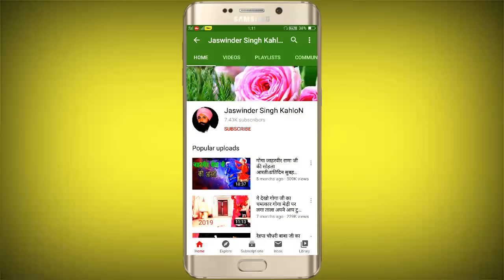रानी सीरियल की फरियाद|मास्टर बलजीत जी बजोली वाले(baljeet diwana and party Bajoli wala)सूने शेयर करे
VIDEO BY:-RAM KAHLON
गोगा जाहरवीर जी से जुड़ी सभी संगत को मेरा प्रणाम जब आप वीडियो देख रहे हो तो वीडियो के नीचे 1 लाल रंग से लिखा हुआ SUBSCRIBE दिखेगा उस पर click जरूर करे l इसके साथ मे 1 घण्टी का निशान बना है उस पर भी click करे जिससे कि आप मेरी नयी वीडियो के notification को अपनी स्क्रीन पर देख सके और चैनल से जुड़े रहे |

                (Avtar balkar)
          गायक- मास्टर बलदेव राज जी।
(master baldev raj ji molhgarh wala)

गायक- सेजर नाथ जी कशवी वाले।
            (Sajer nath ji kashbi wala)

गायक-  मोहन लाल और जयपाल मलोर वाले।
( mohan lal and party malor wala)

गायक- मोहन लाल जी मोनी हसनपुर वाले।
   (Mohan lal ji moni nath hasnpur wala)

   गायक- प्रीतू नाथ जी जूलका वाले।
     (Paritu nath ji julkan wala)

गायक-  सतिंनदर नाथ उगाले वाले।
(Satinder nath ji ugala wala)

गायक-  सोनू नाथ जी ताजलपुर वाले।
(Sonu nath ji tajalpur wala)

गायक - संदीप संजू एंड पार्टी ताजलपूर वाले।
      (Sandeep sanju and party tajalpur wala)
            दीपक नाथ विकी नाथ सनोर वाले
               (Deepak nath vicky nath sanur wala)

गायक-  सूरिंदर एंड पार्टी धीरेमाजरे वाले।
         (Surinder and party dhiramajra wala)

         गायक- मेजर नाथ जी।
(Major nath ji)

गायक- धरमा नाथ जी
(Dharma nath ji)

गायक- मास्टर शेर सिंह जी और के पुत्र गुरुसेवक नाथ जी।
(Master sher singh or gursewak nath ji)
                         Mohlgarh wala)

गायक - शिव कुमार एंड पार्टी।
(Shiv kumar and party)

गायक - लखविंदर सिंह लखी नाथ जी राजपुरा वाले।
( lakhwinder singh lakhi nath rajpura)

गायक-  तिलक राज जोगी भवात।
 ( tilak raj jogi bhabat wala)

गायक-  जागरीती लाल गड़ी कोटाहा वाले।
             (Jagriti lal gadi kotaha wala)

  गायक- राम सिंह जी और रामपाल जी जोले वाले।
(Ram singh ji rampal nath ji joula wala)

गायक- जगदीप नाथ संदीप नाथ जोले वाले।
( jagdeep sandeep and party johla wala)

गायक- बंत सिंह बंटी संटी ननयोले वाले।
(Bunty shanty and party nanyola wala)

गायक-  रवि नाथ ननयोले वाले।
(Ravi nath nanyola wala)

गायक-  अमन नाथ उलाने वाले।
(Aman nath ji Ullana wala)

गायक- जसविंदर भांखर|
   Jaswinder bhankhar wala

गायक- काला राम रेनू कूमार|
         (kala ram renu kumar)
goldy kamal and party

SANGI NATH AND PARTY SHYAMTU WALA

MANGE RAM SANDEEP KUMAR FATEHGARH WALA

GAURAV KULVINDER AND PARTY KHANTHEMAJRA WALA

SONU DINESH AND PARTY BHARELI WALA

KALA RAM RAHUL KUMAR SHYAMTU WALA

BALBEER NATH AND PARTY NIHARSI WALA

HARWINDER AND PARTY DHARAMGAH WALA

BALJEET AND PARTY BALOPUR WALA

SHIV KUMAR AND PARTY NAGLA WLA

SATPAL NATH JI BHUNI WALA

MASTER SATPAL NATH JI LAHA WALA

JASWANT NATH CHAURMASTPUR WALA

PREET NATH JI KHANPUR WALA

AJAY NATH NAGLA WALA

MASTER RAJ KUMAR JI KALKA WALA

chaman lal and party

PREET NATH PRINCE NATH BADALA WALA